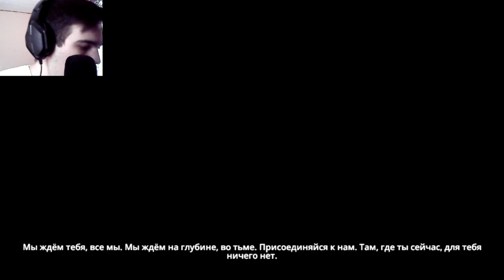ПРОТИВОСТОЯНИЕ? ЧТО ЗА.. ► ПРОХОЖДЕНИЕ DREAMFALL CHAPTERS [#5]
Хелоу! Вот такая интересная серия получилась)
И довольно смешная, но по сюжету игры пока ничего не понятно))